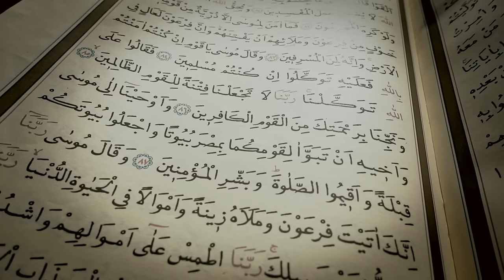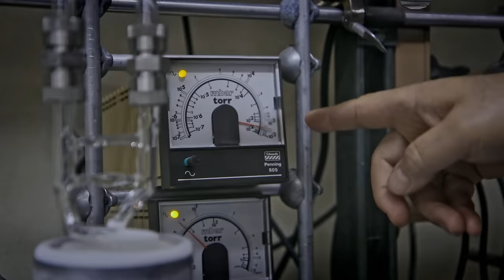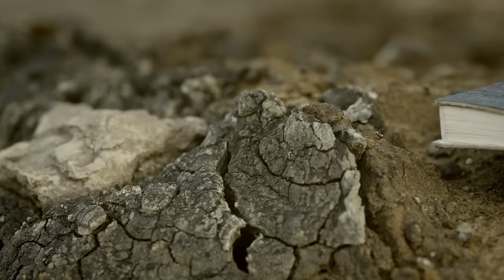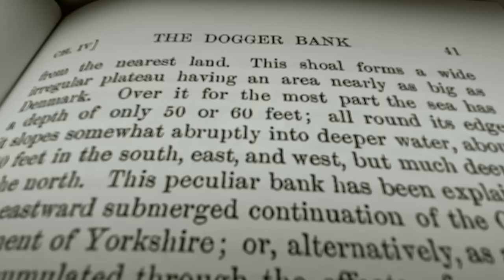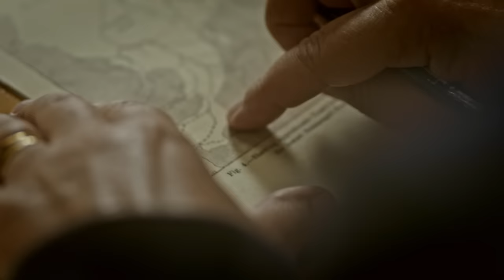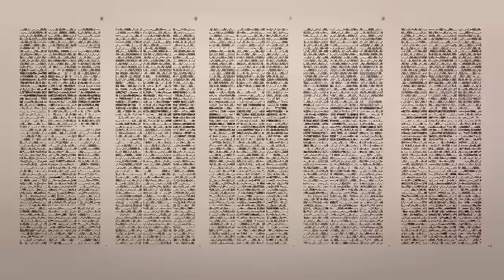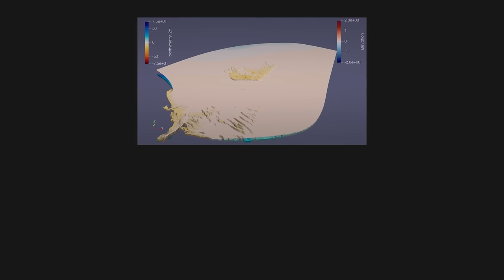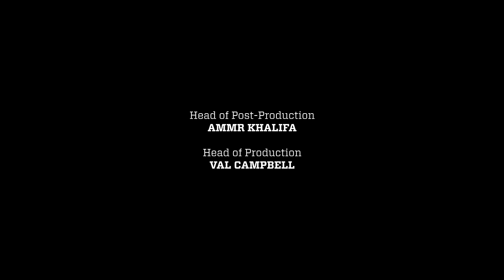Ancient Apocalypse: Doggerland | Full History Documentary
Eight thousand years ago, a lush paradise, home to mammoth, deer, and societies of hunter-gatherers, connected Britain and mainland Europe—Doggerland. But this stone-age Eden no longer exists. It was wiped out by a single devastating event, leaving it hidden beneath the waves of the North Sea for nearly 8,000 years. Slowly, archaeology is revealing what life would have been like in this Mesolithic paradise. But also, how these people struggled to survive as their world was lost beneath the waves.